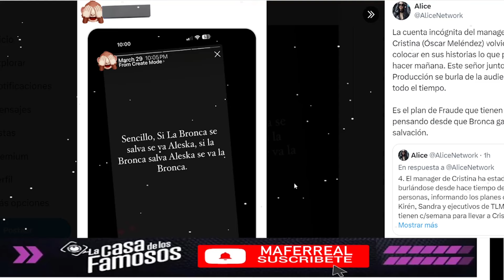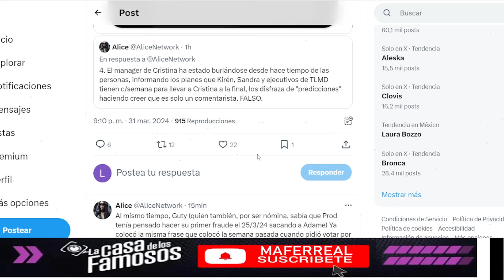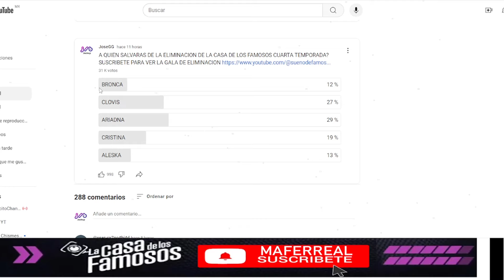LA PRODUCCION CONFIRMA LA ELIMINACION DE LA BRONCA! LA CASA DE LOS FAMOSOS 4 EN VIVO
LA PRODUCCION CONFIRMA LA ELIMINACION DE LA BRONCA! LA CASA DE LOS FAMOSOS 4 EN VIVO La Casa de los Famosos ¡NUEVA TEMPORADA! | En vivo 24/7 (Streaming 4)